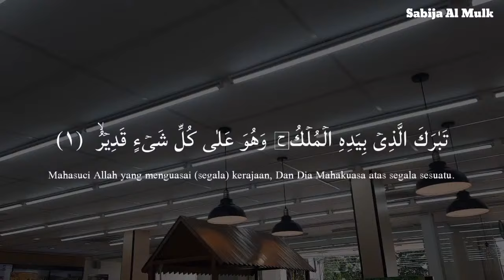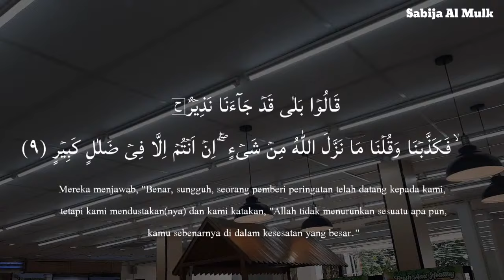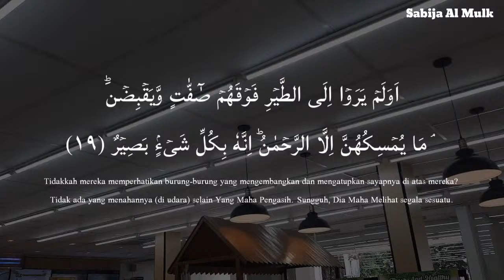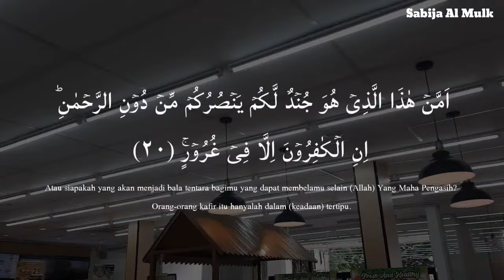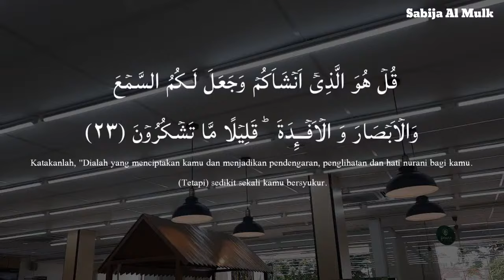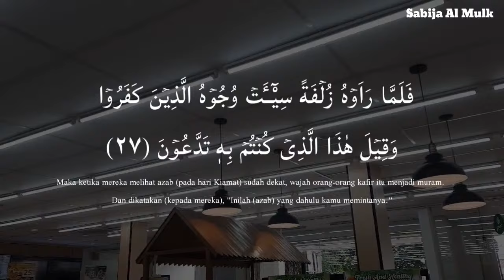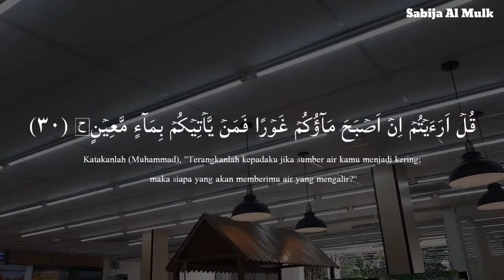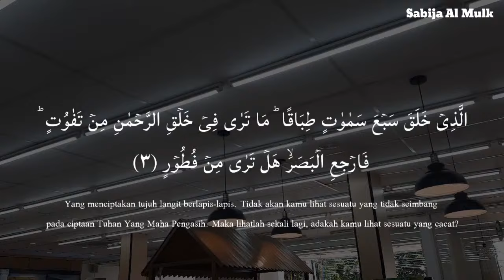Relaxing Heart Touching Murottal of Surah Al Mulk سورة الملك